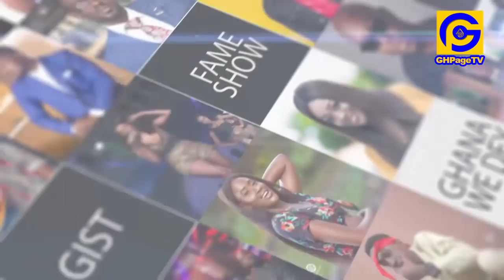Dampare cant Arrɛst Me-Sumsum in troʊblɛ for wearing Soldiers Uniform to guide Obofour on 31st Night